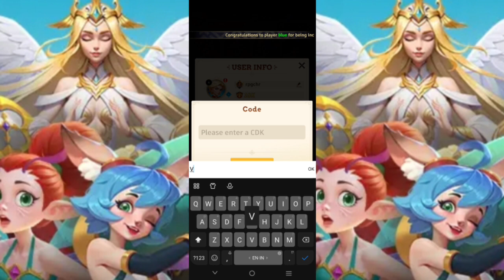Gods and Demons Gameplay & All Giftcodes - Idle RPG Game Android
Game : Gods and Demons - Idle RPG (Cbt)
Genre : RPG
Size : 700MB
Internet : Online
Languange : English

📌Redeem Code
VIP666
VIP888
VIP2024
VIP999
Rewards
luckgg165